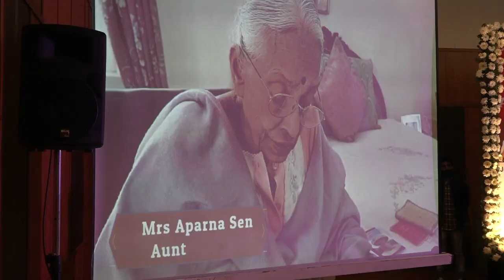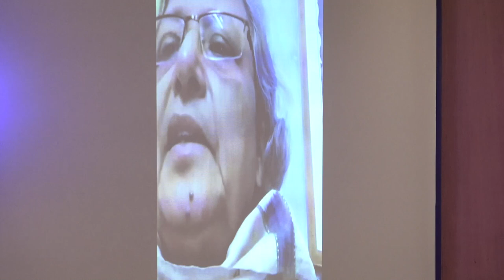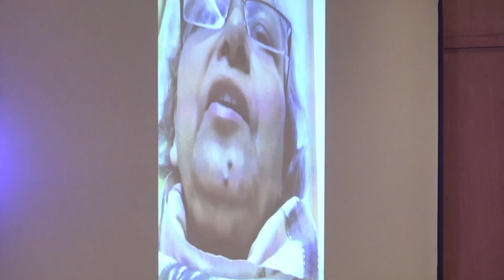Sharing Life and Legacy of Shaibal Gupta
Patna, 6 February. While paying tributes to the late social scientist Late Shaibal Gupta in a condolence meeting titled “Sharing Life and Legacy of Shaibal Gupta”, Nobel Laureate Amartya Sen said that his perspective in the development of Bihar took into account not only what came from standard books but also brought in a great deal of his own experiences. He was like a young man who was always in search for new context, new question and new answers.   He opined that we should consider ourselves to be fortunate to have known somebody as great and brilliant and as educationally extraordinary as Shabial was. Among a host of other international and national luminaries who paid their tributes, Nobel Laureate Abhijit Banerjee lauded Gupta’s passion for doing the best for the people of Bihar. Lord Meghnad Desai highlighted the fact that he had ideas to throw about and then to follow them up.

The Chief Minister of Bihar, Shree Nitish Kumar, held out for a compilation of Gupta’s ideas so that the coming generations could derive inspiration from it. Shree Nitish Kumar said that Dr. Gupta had a unique perspective with regard to Bihar’s development. The Deputy Chairman of the Rajya Sabha, Shree Harivansh said that what he learnt from Shaibal Gupta was that knowledge of history is necessary to understand Economics. Rajya Sabha member Shree Sushil Modi praised Dr.Gupta for selling the brand of Bihar abroad, especially in the United Kingdom. He emphasized that nobody could point out the reasons for Bihar’s lack of development better than Shaibal Gupta. Shivanand Tiwary highlighted the fact that he had gotten to know the character of Gupta far better today than what he used to know. Abdul Bari Siddiqui said that his personality will be remembered for generations to come.

Dr. S. Siddhartha, Principal Secretary, Department of Finance announced that lectures in memory of Shaibal Gupta will be organized in the future. Shree Sanjay Kumar, Principal Secretary, Department of Education recalled discussions with him about the lack of Bihari sub-nationalism. Shree Chanchal Kumar, Principal Secretary to CM, attributed the establishment of the International Growth Centre in Bihar solely due to the efforts of Shaibal Gupta. He recalled accompanying Gupta to Ethiopia in 2015 where Gupta had advised its government on replicating the success story of Bihar’s economic growth.

The whole event was co-ordinated by his long-time friend and colleague, Professor Prabhat P Ghosh. Dr. Gupta’s daughter, Dr. Ashmita Gupta of ADRI proposed a vote of thanks.